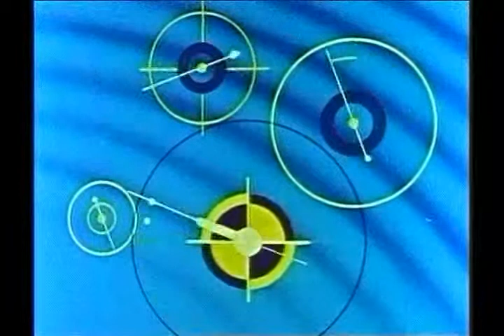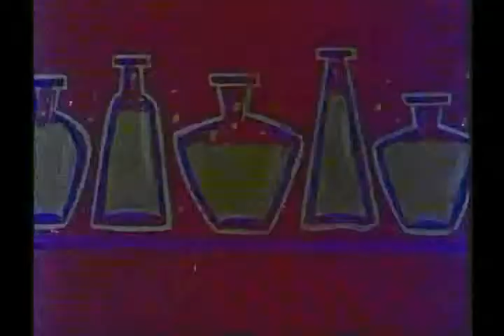Colonel Bleep: The Invisible Gorilla (1958)